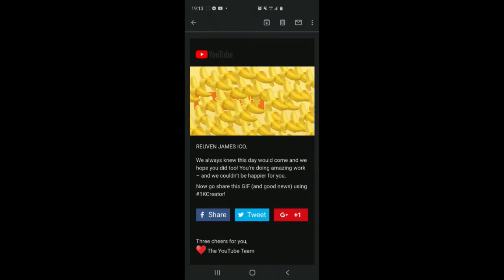HAPPY 1000 SUBSCRIBER!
AR Photography
Team AR Photography
Tropang Solid
Happy Couple Plus One